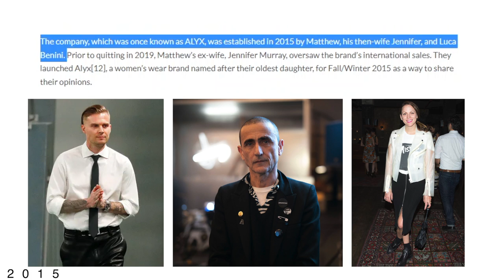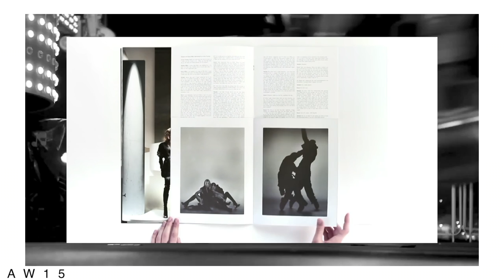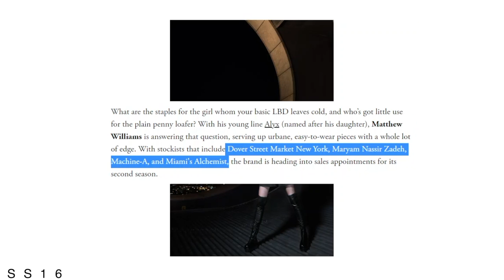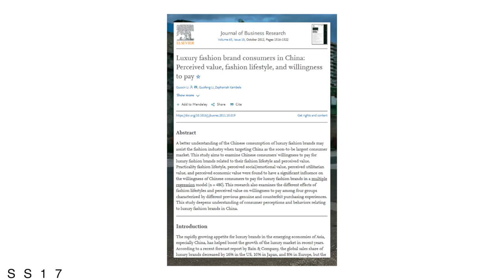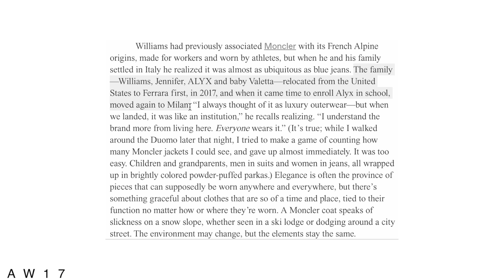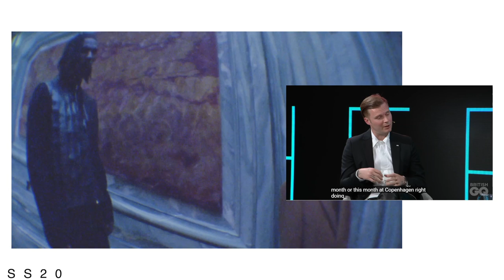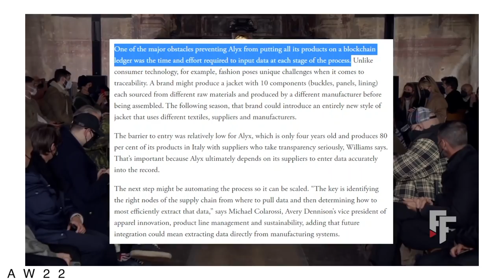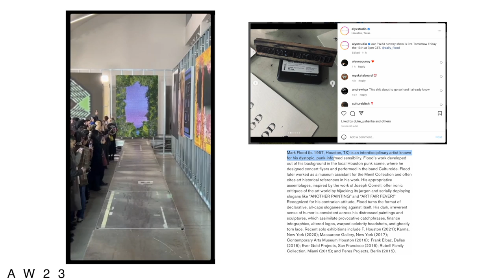The Rise and Rise of 1017 Alyx 9SM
Alyx has, over the years, created a position and a vision that is unlike anything else on the market. Their focus on construction lends them long lasting quality garments that surpass their direct competitors with ease. But in their recent Fall 2023 show they veered away from this to create a more sporty, casual collection in collaboration with Mark Flood that calls back to his days at Been Trill and has me so excited to see where the brand will head next